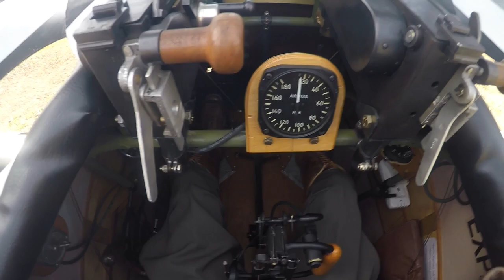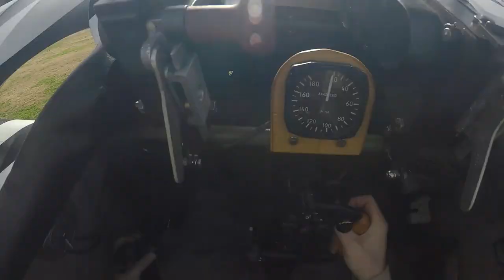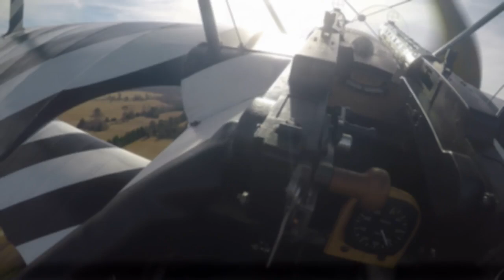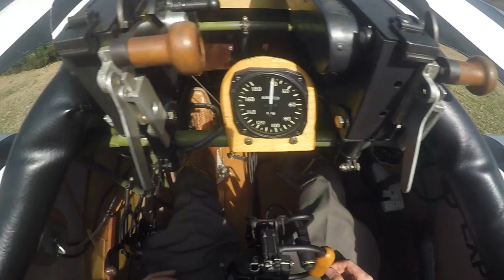Fokker Dr.I Flight Rotary Cockpit View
This is a pilot's view of a full flight in a Fokker Dr.I powered by the 80 Rhone rotary engine.  There is even some formation with the Aerodrome Airplanes Camel!

I don't really have brakes...it's a joke we make sometimes when we are propping the plane.